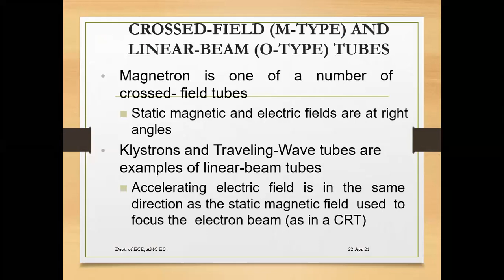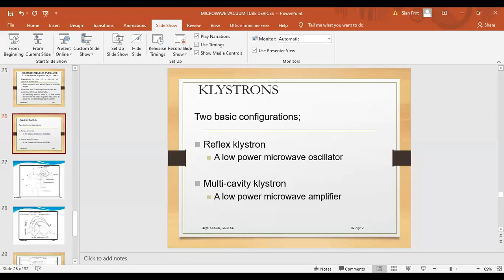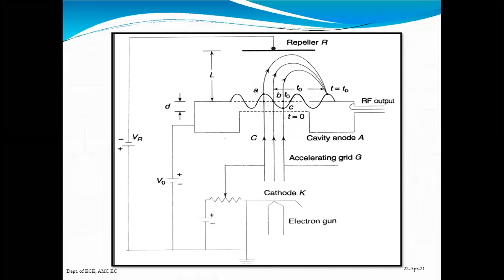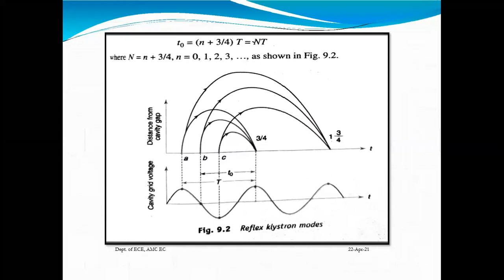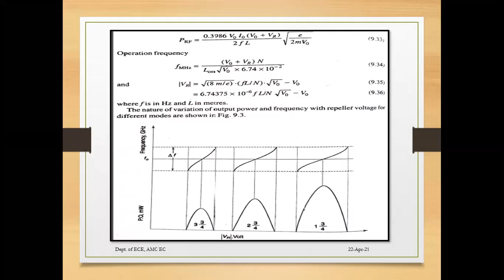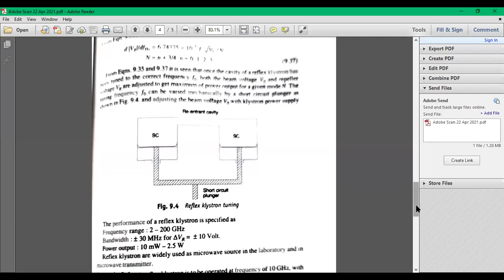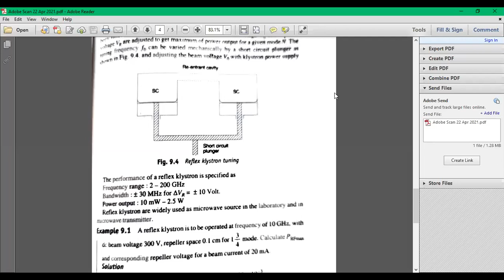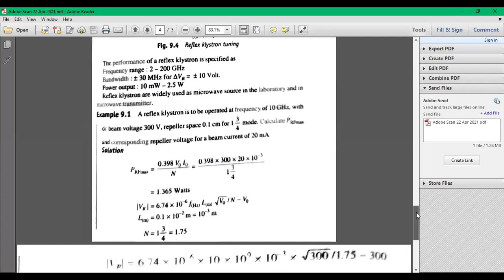Module-1 Microwave Vaccum Tubes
Reflex Klystron